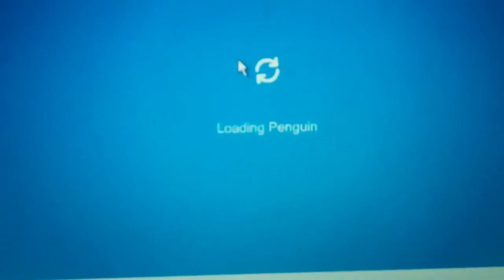25 Days Of December:Club Penguin (12/10/11)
I Forgot To Upload This Yesterday As Well Anyways Enjoy After This There Will Be One More Computer Game I Will Play